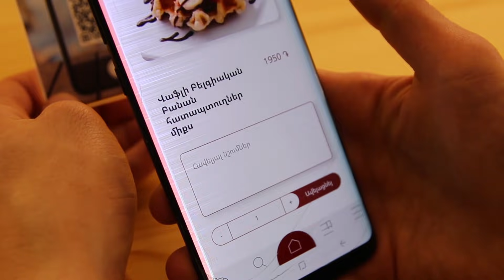ՎԱՖԼԻՆԵՐԻ ՊԱՅՔԱՐ ․․ ում պատրաստածն է ավելի համեղ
Go 5000 LIke👍
Եթե հենց այս պահին հետևես մեզ Instagram-ում, մենք կհետևենք քեզ նույնպես 💗💗
Էրիկ։ @ericaydinyan
Էդուարդ։ @eduardpetrosyan

Բաժանորդագրվեք ալիքին😍💗

Դիտեք նարև մեր մյուս հաղորդումները🔥
⚫ Սև ուրբաթ - Sev urbat

🔴ԲիԹի - BiTi